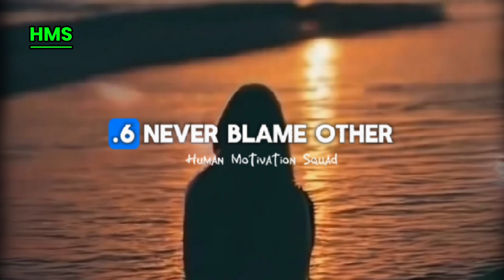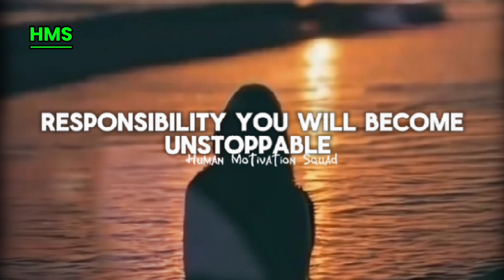Never Do These Six Foolish Things | Endless Motivation | Human Motivation Squad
In this video, the Human Motivation Squad highlights six foolish things you should never do if you want to lead a successful and fulfilling life. These common pitfalls can hold you back from achieving your true potential.